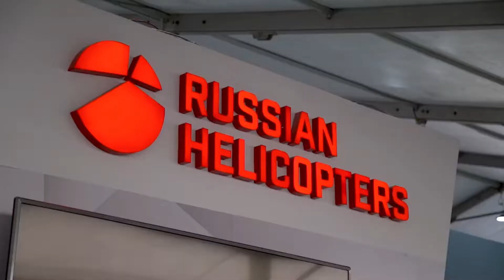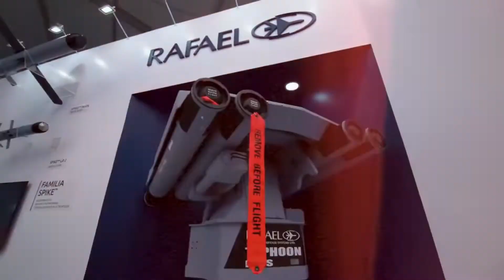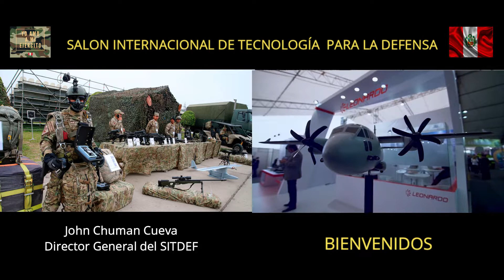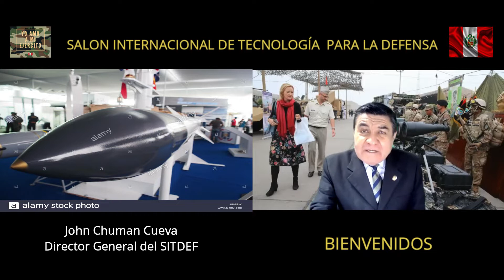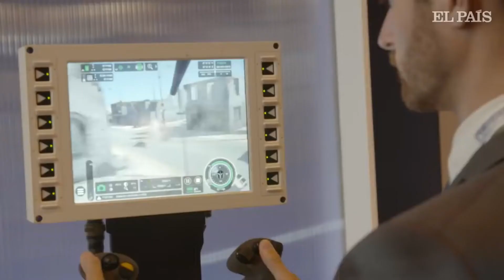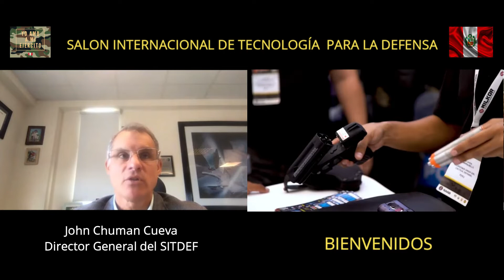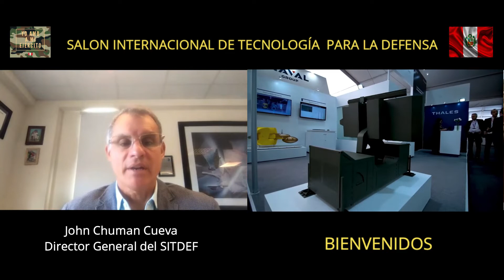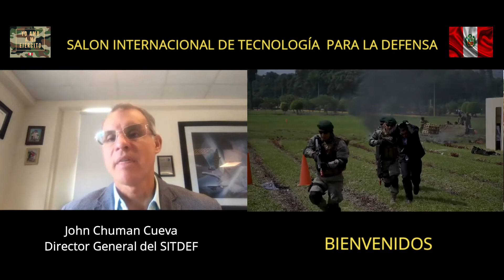Entrevista a John Chuman Cueva, Director General del SITDEF en Programa "Yo amo a mi Ejército"